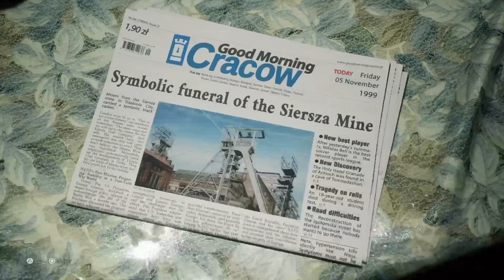The Medium_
Felino Esfomeado (BRONZE)
Você alimentou o gato no apartamento do Jack.